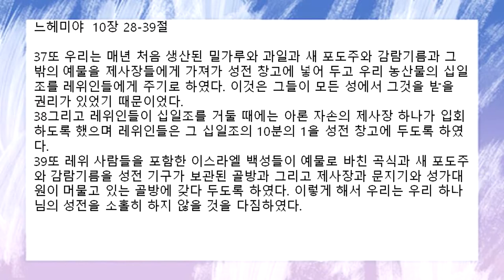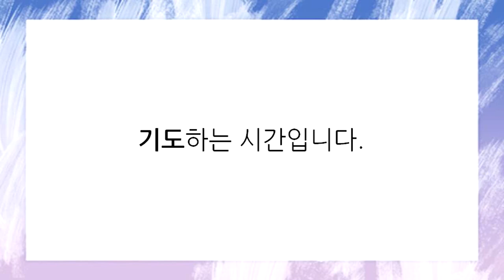[함께공동체 ] 아침기도회